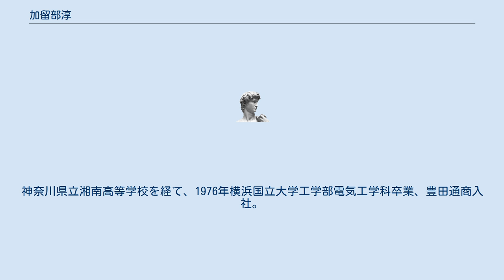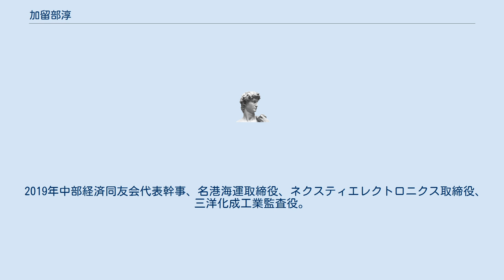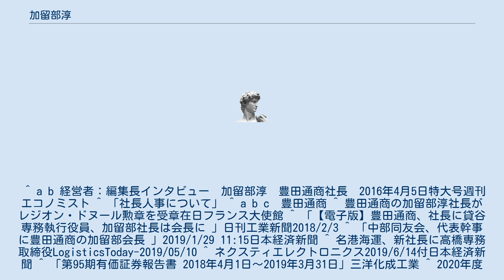加留部淳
加留部 淳（かるべ じゅん、1953年7月1日 - ）は日本の実業家。
豊田通商代表取締役社長や、同社代表取締役会長、日本貿易会副会長、中部経済同友会代表幹事等を歴任した。
レジオン・ドヌール勲章シュヴァリエ受章。
神奈川県立湘南高等学校を経て、1976年横浜国立大学工学部電気工学科卒業、豊田通商入社。
1999年物流部長。
2004年取締役。
2006年執行役員。
2008年常務執行役員。
 2011年から豊田通商代表取締役社長を務め、北中米、欧州、豪州、東アジアに加え、CFAOに資本参画するなど新たにアフリカへの注力を進めた。
2017年には駐日フランス大使館でレジオン・ドヌール勲章シュヴァリエを受章した。
創立70周年の2018年に代表取締役会長に就任した。
 2019年中部経済同友会代表幹事、名港海運取締役、ネクスティエレクトロニクス取締役、三洋化成工業監査役。
2020年豊田通商取締役会長、KDDI監査役。
また、日本貿易会副会長、東和不動産取締役、トヨタ・モビリティ基金理事、愛知・名古屋アジア競技大会組織委員会副会長、東海日中貿易センター副会長、豊田理化学研究所評議員なども歴任。
 ^ a b 経営者：編集長インタビュー　加留部淳　豊田通商社長　2016年4月5日特大号週刊エコノミスト ^ 「社長人事について」 ^ a b c  豊田通商 ^ 豊田通商の加留部淳社長がレジオン・ドヌール勲章を受章在日フランス大使館 ^ 「【電子版】豊田通商、社長に貸谷専務執行役員、加留部社長は会長に 」日刊工業新聞2018/2/3 ^ 「中部同友会、代表幹事に豊田通商の加留部会長 」2019/1/29 11:15日本経済新聞 ^ 名港海運、新社長に高橋専務取締役LogisticsToday-2019/05/10 ^ ネクスティエレクトロニクス2019/6/14付日本経済新聞 ^ 「第95期有価証券報告書 2018年4月1日～2019年3月31日」三洋化成工業 ^ 2020年度（第98期） 第98期 有価証券報告書 ^ 「人事、KDDI」日本経済新聞2020年5月14日 17:45 ^ 商社の「変化する力」 で日本をリード 2014年1月号 （No.721） 日本貿易会月報オンライン ^ 会社概要東和不動産 ^ 当財団概要 ^ 組織委員会について ^ 役員 ^ 役員・評議員名簿 - 豊田理化学研究所